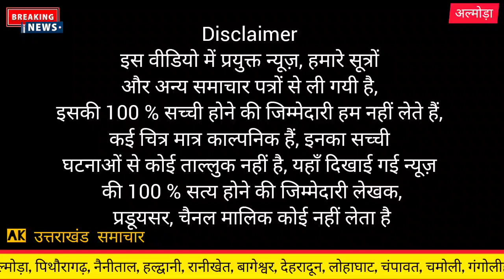अल्मोड़ा : नदी के भवर में डूबा लड़का | Almora nadi m duba ladka